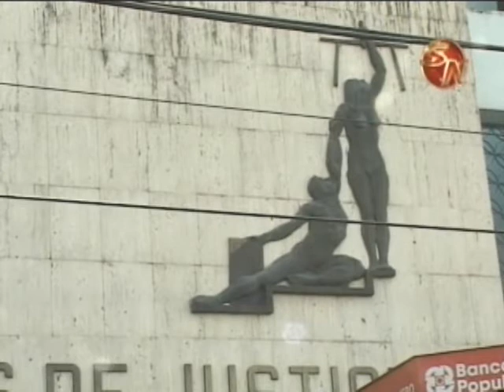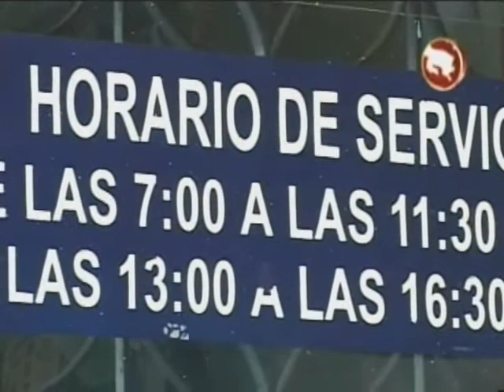Falta de apoyo limita avance de proyecto de Medicatura Forense en la Región Brunca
En el año 2008 surgió la idea de iniciar esta gestión de poder tener una servicio de Patología forense en la Región Brunca.  Esta infraestructura estaría en la zona de Buenos Aires.

Lea más noticias en nuestro sitio web: tvsur.co.cr/noticias